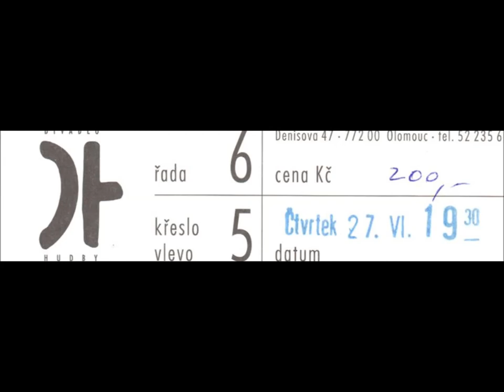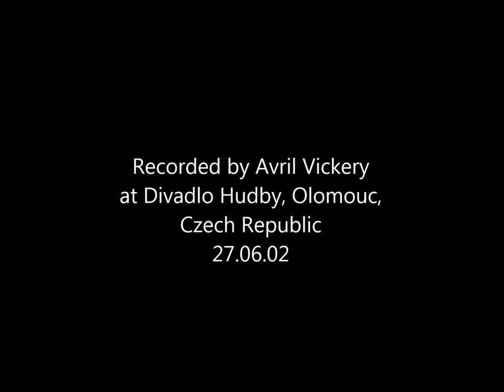The Frames: Ohio Riverboat Song 27.06.02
Recorded by Avril Vickery at Divadlo Hudby, Olomouc, Czech Republic 27.06.02